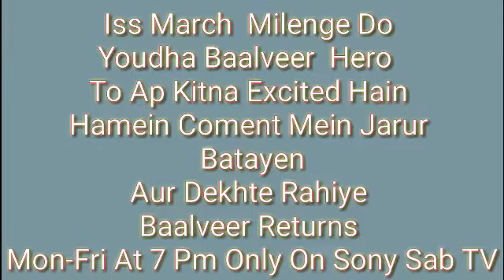Baalveer Returns New Promo||Baalveer Milega Hero Se Veer Baalveer Returns New Promo